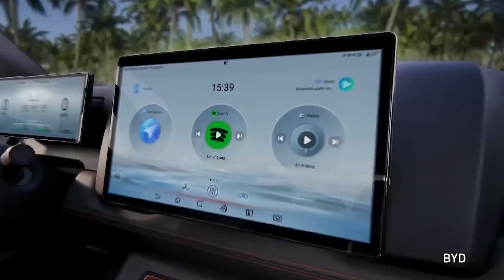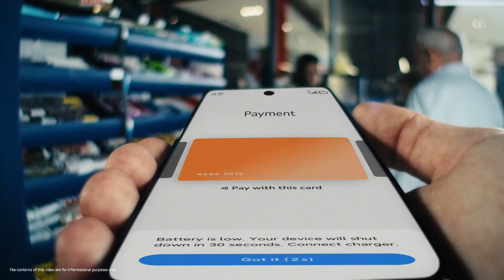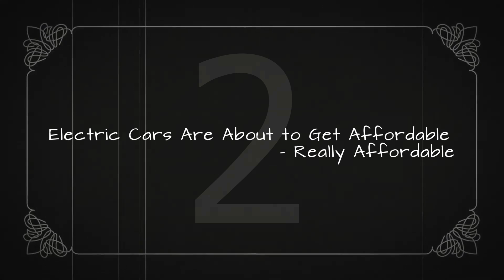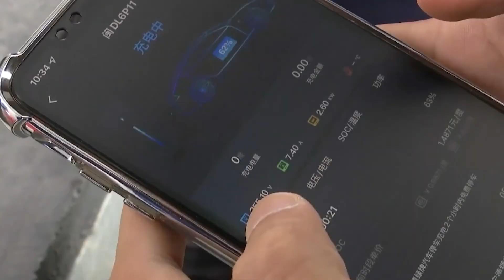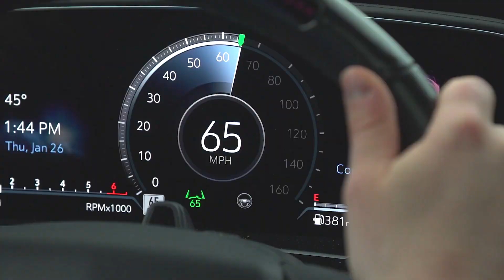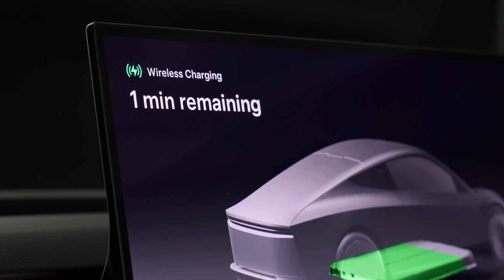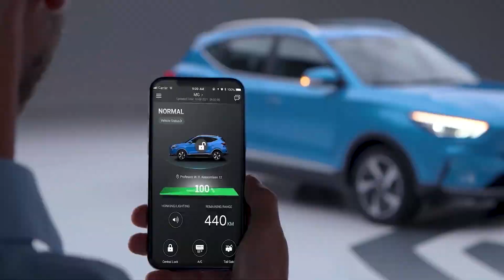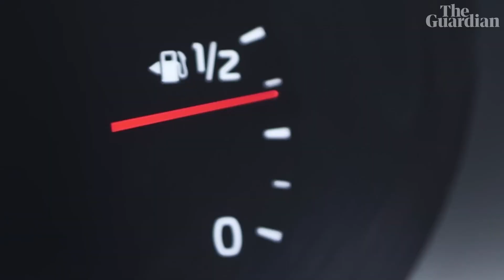The Future of Electric Cars: What to Expect in the Next 5 Years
Get ready to explore the exciting future of electric vehicles! In this video, we dive into the innovations transforming EVs over the next five years. From enhanced battery range and ultra-fast charging to self-driving capabilities and affordable pricing, the EV revolution is here! Whether you’re curious about wireless charging, sleek new designs, or the environmental impact, this video covers everything you need to know about where electric cars are headed. Discover the breakthroughs that will redefine your driving experience!

00:00 - 01:00 - Introduction to the Future of Electric Vehicles: Overview of key advancements coming to EVs in the next five years.

01:01 - 02:00 - Extended Battery Range & Reduced Range Anxiety: How EVs are set to achieve up to 700 miles on a single charge.

02:01 - 03:05 - Affordability of Electric Vehicles: Decreasing prices of EVs, making them competitive with traditional gas vehicles.

03:06 - 03:55 - Faster & Widespread Charging Stations: Ultra-fast charging stations for quick, convenient EV charging.

03:56 - 04:52 - Self-Driving Electric Vehicles: The rise of autonomous EVs with advanced self-driving features.

04:53 - 05:40 - On-Demand EV Services: Growth of EVs in ride-sharing and delivery services for eco-friendly convenience.

05:41 - 06:25 - Wireless Charging for EVs: Hassle-free wireless charging, making EV ownership more convenient.

06:26 - 07:10 - Stylish & Sleek EV Designs: Modernized, attractive designs that are making EVs look cooler than ever.

07:11 - 08:00 - Environmental Sustainability: The role of EVs in reducing emissions and fighting climate change.

08:01 - 08:52 - Conclusion & Future of EVs: Wrap-up on EV advancements and why now’s the time to go electric.